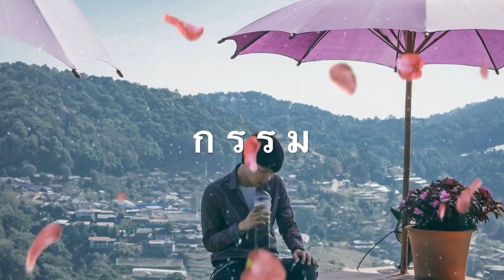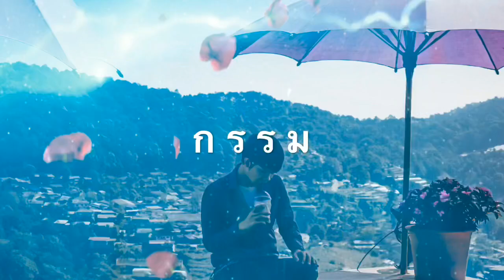กรรม - ป้าง นครินทร์ (Cover V.Rap BEN BIZZY ยรยจ.) Ra Watchara